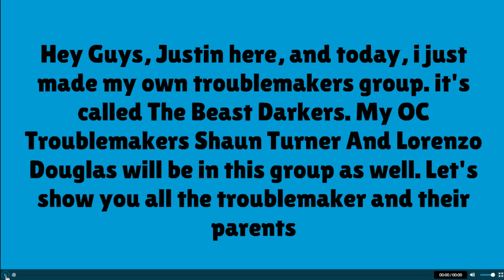My Own OC Troublemaker Group: The Beast Darkers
Well Guys, Since Many Users has Their Own Troublemaker Group. I decided to make My Own OC Troublemaker Group. And also, Shaun Turner Will Be The Leader Of The Troublemaking Group.

This Is My 399th Video Of Wrapper Offline And Youtube!